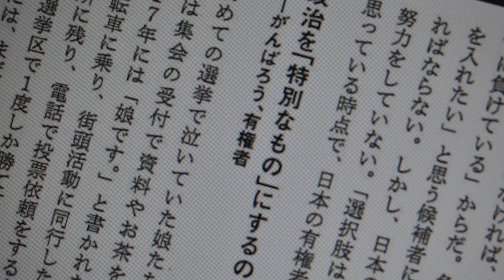【書籍】『なぜ君は総理大臣になれないのか』発売決定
電子書籍版：

［書籍情報］
『なぜ君は総理大臣になれないのか』
著：大島新＋『なぜ君』制作班

【ご予約・ご購入】
日本評論社：

内容紹介：
2020年夏、コロナ禍の中で異例のヒットを記録した一人の国会議員を17年間追い続けたドキュメンタリーのシナリオを完全収録。

（目次）
はじめに　大島 新
対談　なぜ僕たちは君を総理大臣にできないのか
大島新×井手英策

特別寄稿
「小川淳也は総理大臣になれない」という常識を覆すために必要なこと　鮫島 浩
なぜ君は選挙に遊びにこないのか　あかたちかこ
なぜ君は家族総出で選挙を行うのか　畠山理仁
なぜ私は選挙があまり好きじゃないのか　富永京子

おわりに　前田亜紀
謝辞　大島 新

付録『なぜ君は総理大臣になれないのか』関連年表

定価：税込 1,540円（本体価格 1,400円）

※動画は2021年6月現在の情報です。ご了承ください。概要は2021年7月9日現在の情報に更新しました。
最新情報を加えたショートバージョンは下記よりご覧頂けます
（リンク先の情報は2021年7月現在）。

関連サイト：
映画『なぜ君は総理大臣になれないのか』：